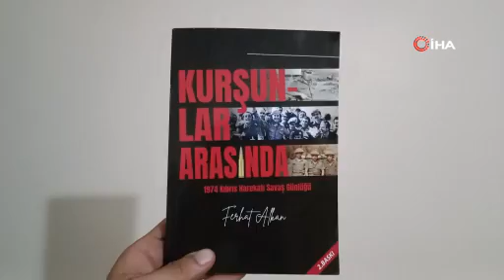Kıbrıs gazisi kurşunlar arasında tarih yazdı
Kıbrıs Barış Harekatı'na katılan 80 yaşındaki gazi Ferhat Alkan, savaşta yaşadıklarını önce günlüğüne yazdı şimdi ise kitaba aktardı. Kıbrıs Barış Harekatı'nın 50'inci yılında o günleri hala unutmadığını ve geleceğe bir iz bıraktığını anlattı.